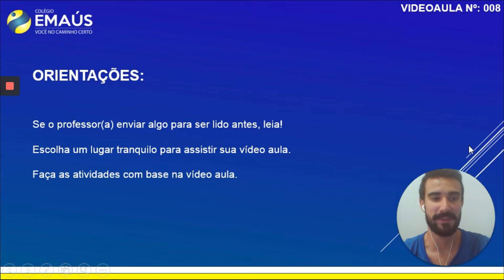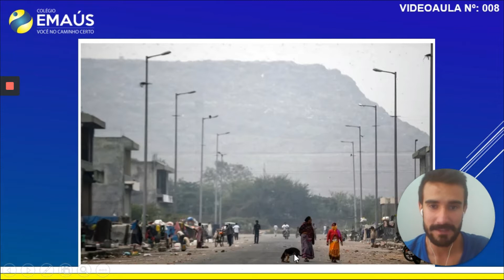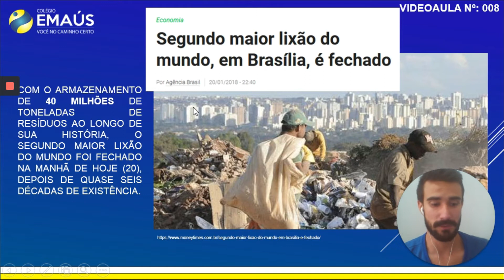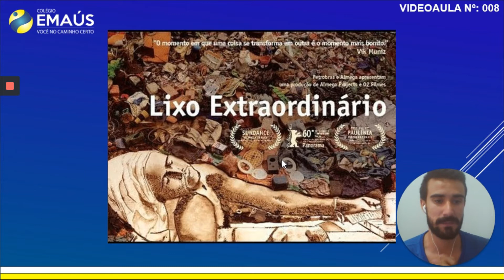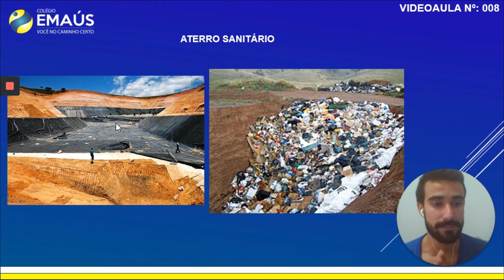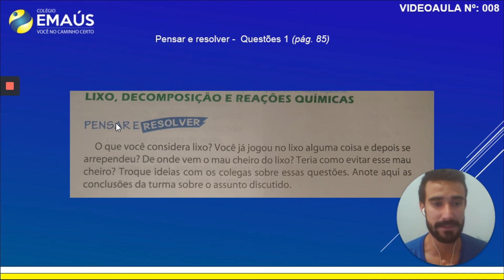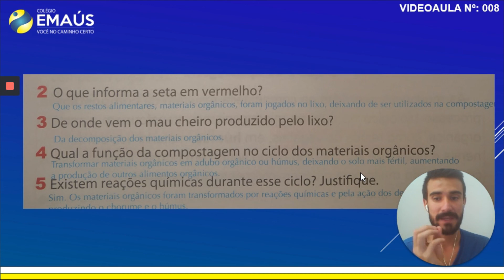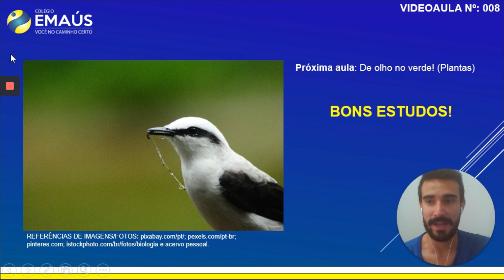4º ANO_SEMANA 003_VID008_CIÊNCIAS